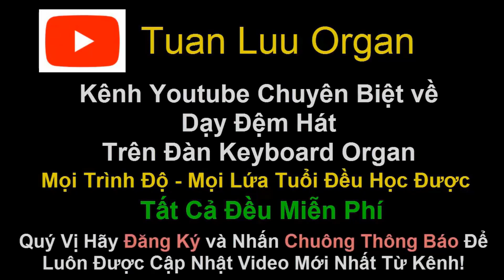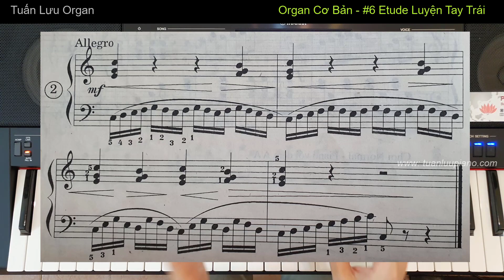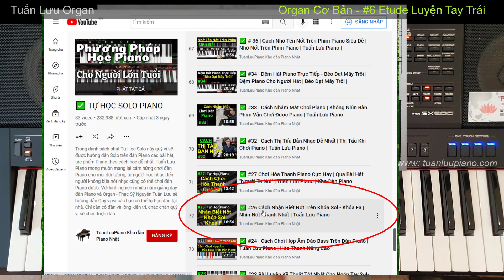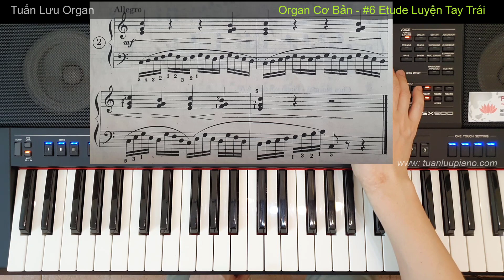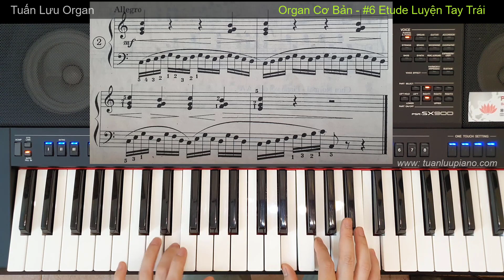#7 | Etude Luyện Ngón Cho Tay Trái - Bài Luyện Cực Tốt | Tự Học Organ Cơ Bản | Tuấn Lưu Organ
Qua video này quý vị sẽ học được 1 ĐIỀU GÌ ĐÓ RẤT BỔ ÍCH VÀ GIÁ TRỊ - VIDEO NÀO CỦA TUẤN LƯU ORGAN CŨNG VẬY! Chắc chắn là như vậy! Mời quý vị hãy xem video.
Đây là Kênh dạy đàn Organ với nhiều bài học giá trị dành cho người học đàn Organ muốn đệm hát hay, đệm được nhiều thể loại, hòa thanh khó, hay...
Chuyên Gia về đàn Organ - Mr Tuấn Lưu sẽ giúp quý vị. Đặc biệt tất cả đều Miễn Phí.
Địa chỉ: Hoàng Quốc Việt - Cầu Giấy - Hà Nội
Lưu Ý:
Các video trên kênh Youtube " Tuan Luu Organ" đã được đăng ký bản quyền người sáng tạo với Youtube. Vui lòng không sao chép, re-upload dưới mọi hình thức.